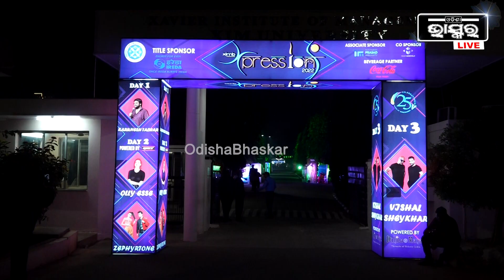ଆମେ ଆଶାବାଦୀ ଅଛୁ ଆଗକୁ ଆହୁରି ନିଯୁକ୍ତି ସୁଯୋଗ ଆସିବ